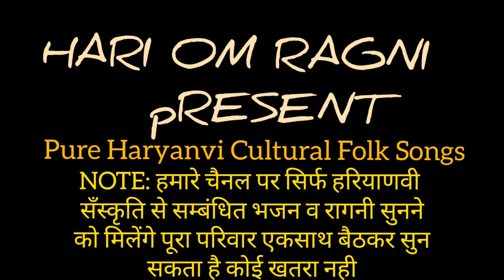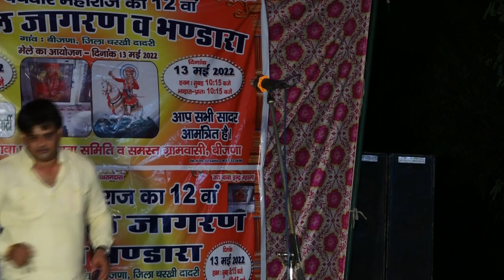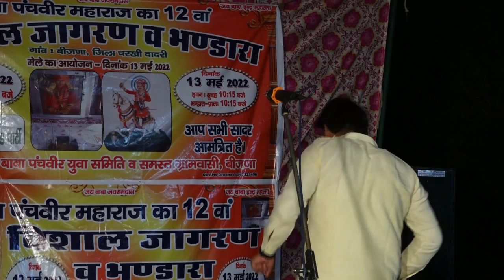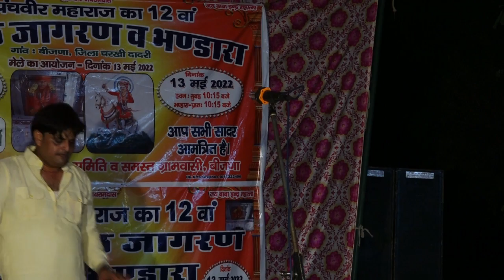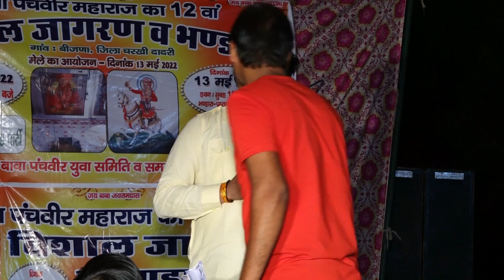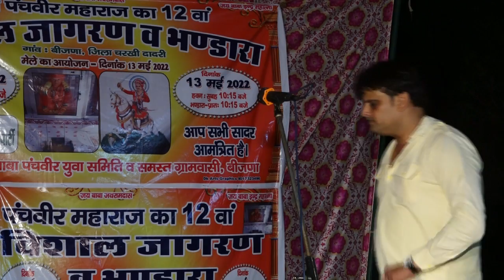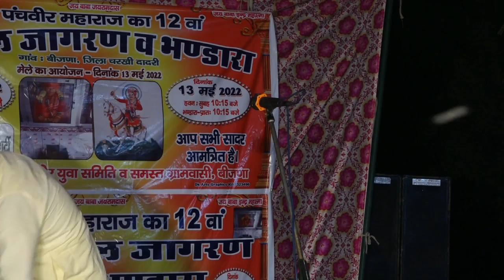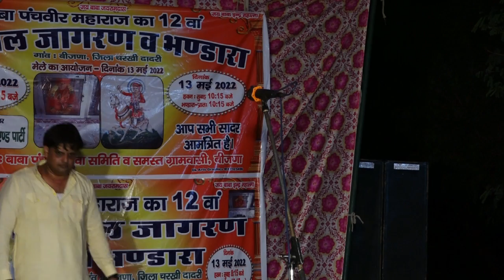Haryanvi Ragni Kissa | Shahi Lakadhara | FULL KISSA | शाही लकड़हारा | Vikas Pasoriya Deepak Pasoriya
Song:
Starring: vikas Pasoriya
Singer: vikas Pasoriya  deepak pasoriya
Lyrics:
Location:
Editor: Vivek Kaushik (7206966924) ,Chandrapal Sharma Pahasour (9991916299)
Dop: Hari Om Ragni
Producer: Vikash Pahasour
Copyright: Hari Om Ragni
Label: Hari Om Ragni